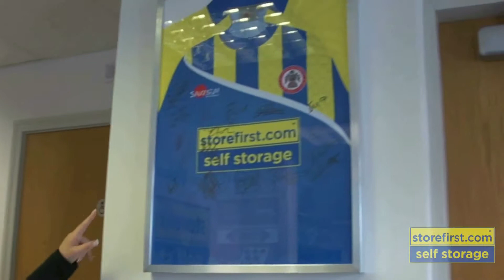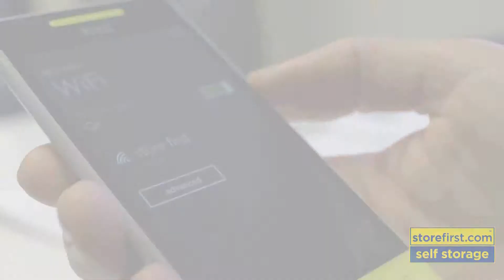Store First Wakefield Walkaround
Get the low down on Store First Wakefield with this guided walk round the great facilities available to domestic and business customers including; FREE WiFi, boardroom facilities, a gym and much more, Store First Wakefield is so much more than a self storage facility!